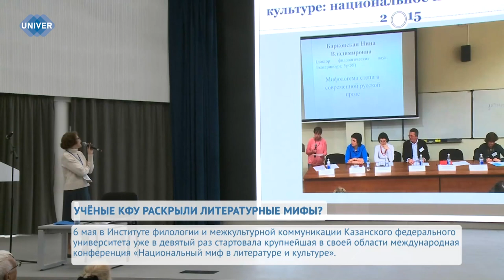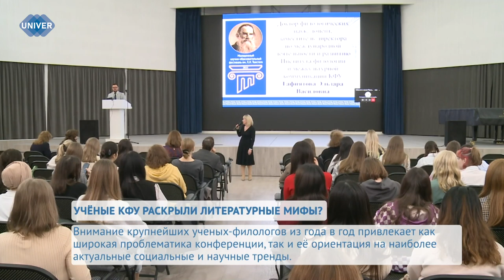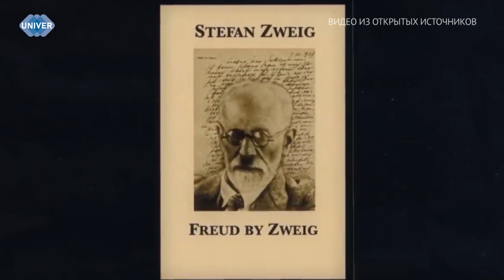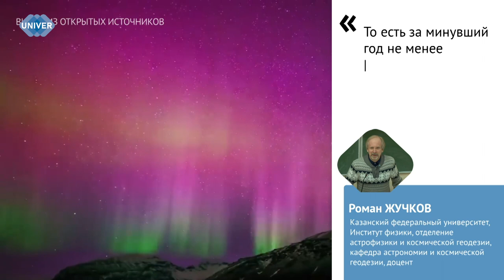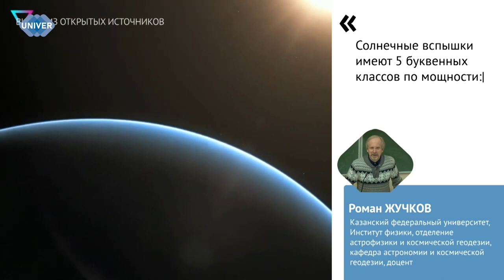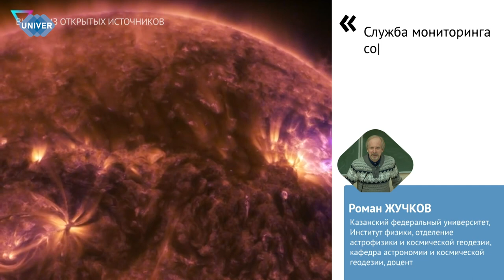UNIVERНОВОСТИ от 06.05.2024